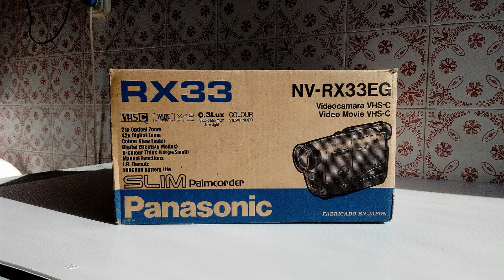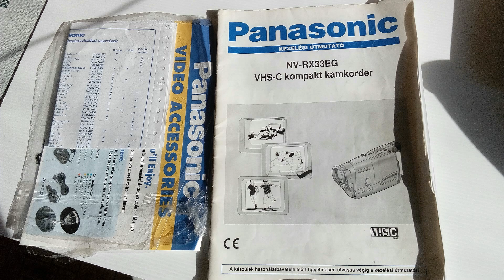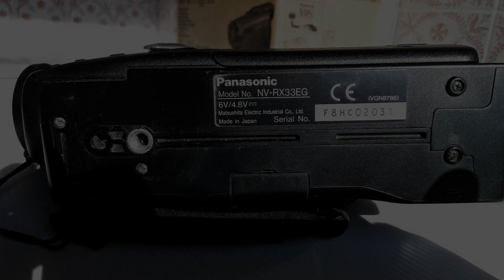Panasonic NV-RX 33 Videocamera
Retro VHS-C Videokamera gyári dobozában összes tartozékával, szép állapotú és tökéletes működés gyári távirányító, egyedül az akku lett újra cserélve, VHS-C létére meglepő minőségű film készíthető vele főleg ami kiemelkedő a gyenge fényviszonyok közötti felvétel ami már 0.3 Lux-tól lehetséges.